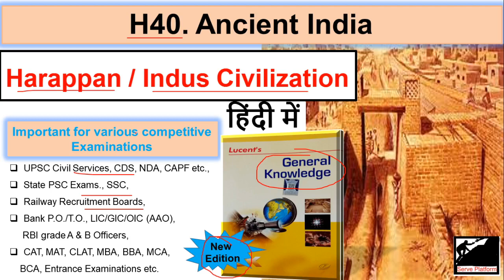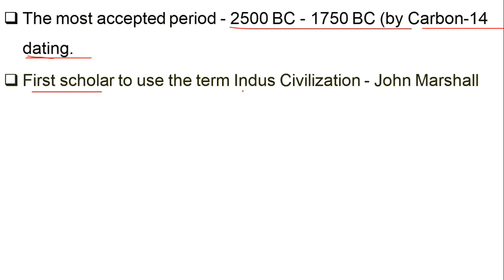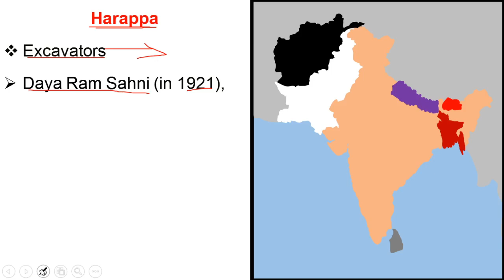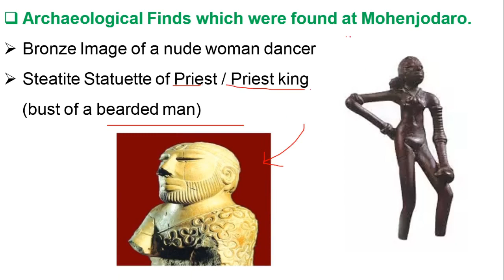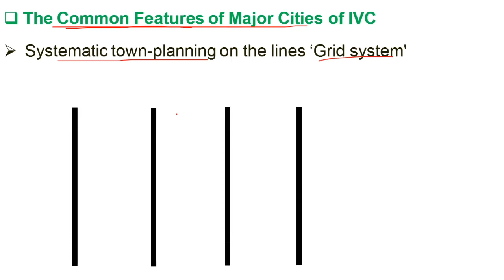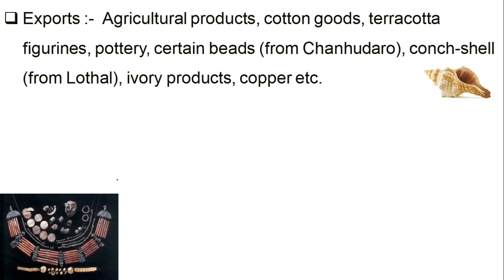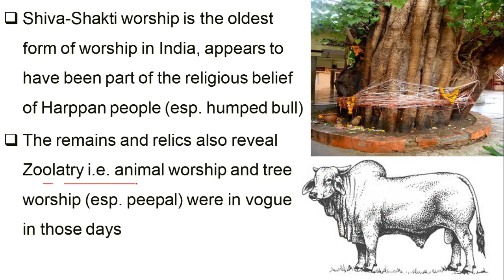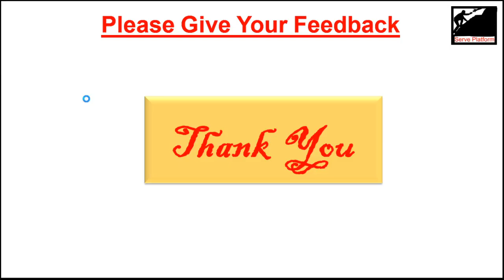H40 | Harappan or Indus Civilization | Decoding Lucent gk | Complete Lucent gk | For all Govt Exams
Lucent General Knowladge which is useful for various competitive Exams, UPSC Civil Services, CDS, NDA, etc., State PSC Exams., SSC, Railway Recruitment Boards, Bank P.O./T.O., LIC/GIC/OIC (AAO), RBI grade A & B Officers, CAT, MAT, CLAT, MBA, BBA, MCA, BCA, entrance examinations etc.